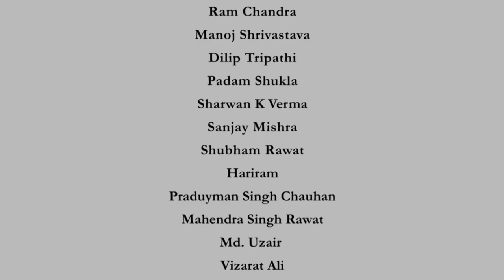Inversion theorem and Plancherel theorem